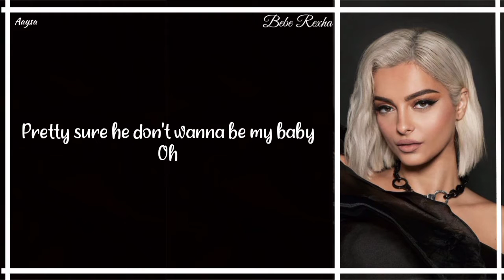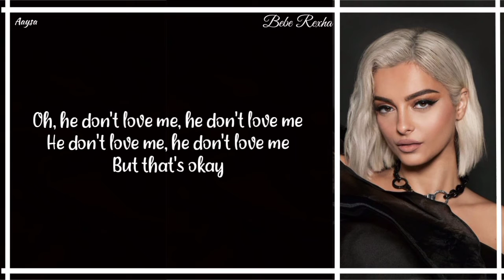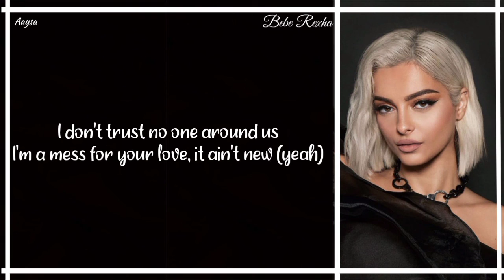BEBE REXHA (I'm Mess) song lyrics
Album: Expectations

Released: 2018

Genre: Pop